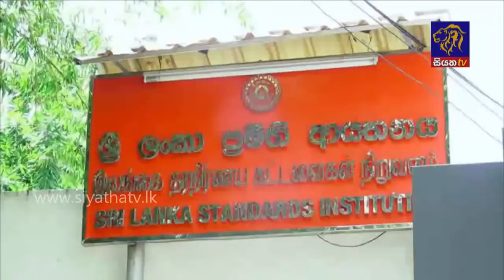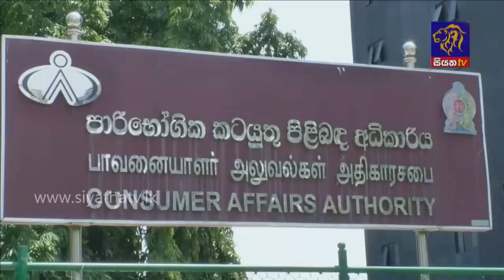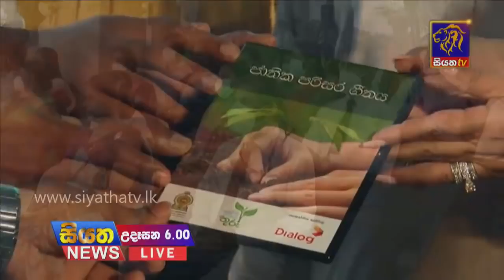Siyatha News | 06.00 AM | 02 - 04 - 2021